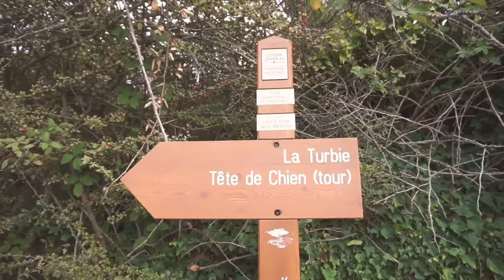South of France Vlog 2017 - Part 1 | Nice - Monaco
Getting the last chance to soak up that summer breeze in the French Riviera. Enjoy!